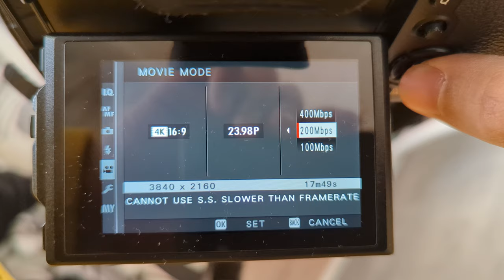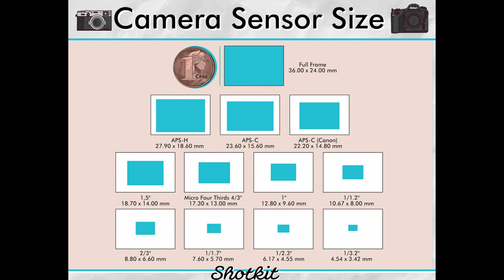Кайссы жаксырак? 4K немесе FullHD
Арине 4K жаксырак, орын коп алад, мыктырак характеристикада компьютер немесе ноутбук кажет етед. Бирак жалпы алып караганда 4 жаксырак. Бул жердеги сурак сиздер солардын айырмашылыгын коре аласыздарма, Сол...
Адамдар Ютуб настройкасына карамай мынау 1080, мынау 4к деп айта алама?

Мен 4К тусируге тырысам, видео сапаны барынша жаксартуга тырысам, откени казыр 8К, 16К дегендер бар. Оларды естисен как будто 4К уже ески формат сиякты болып калад, бирак арине олай емес, олар болсада оны корсететин техника жок 16 корсететин, твлардвн багалары аспанда.
 4К да тусиру онай емес, барлык кезде тусирсен SD картан памяти жетпей калуы мумкин, мысалы
1080 hd да тусирип каржынызды унемдесен болад,

Тағы айырмашылығы 4 к тусирсен битрейт кобирек койса болад, (камерадан корсету) ол цветокоррекция жасауға жаксы, негурлым битрейт көп, согурлым, цветокоррекция коректно дурыс шығады, менде 200 мб с. орташа.

Сысын дронда, телефонда 4к тусирсе, камера да 1080 болса камерада сапалырак болад, сенсор, битрейт, размер коптеген фактор Асер етед.

Лайфхак 1080 тусирип монтаж барысында 4к экспортировать етсе качествасы жогары болады дейди биреулер, екиншилер 1080 болса 1080 де салу керек дид, бирак озим тексерип кормедим.

Корытынды пиксельлерине дейин улкен экраннан карамасаныздар катты айырмашылыгын сезбейсиздер!!!

4K против Full HD. Отличия разрешения в качестве. Нужен ли 4K? Зачем нужен 4K? Чем Full HD лучше 4K? 4K VS 1080p. Что лучше, 4K или Full HD?